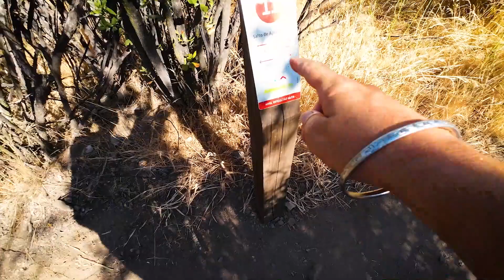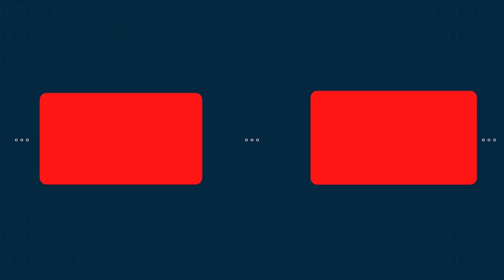TRAVEL VLOG CHILE: ¡¡¡HIKING INTO THE ANDES TO SEE THIS AMAZING WATERFALL...AND GET INSIDE!!! PART 2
TRAVEL VLOG CHILE: ¡¡¡HIKING INTO THE ANDES TO SEE THIS AMAZING WATERFALL...AND GET INSIDE!!!

THIS AMAZING WATERFALL IS AT THE END OF THE HIKE AND IS RIGHT INTO THE ANDES MOUNTAINS, ONE OF THE LONGEST MOUNTAINS IN THE WORLD, GOING ALMOST ALL SOUTH AMERICA

AND IS RIGHT UNDER THE SAN RAMON FAULT YOU CANNOT MISS THIS VIDEO